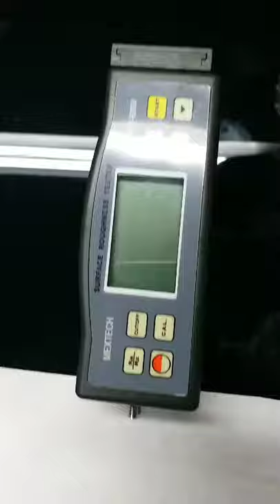SRT 6200 Demo